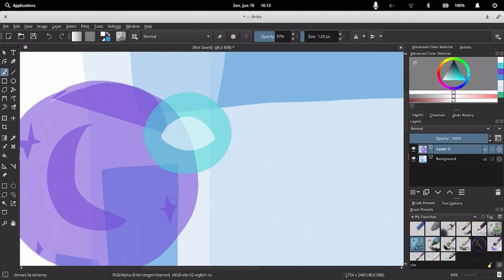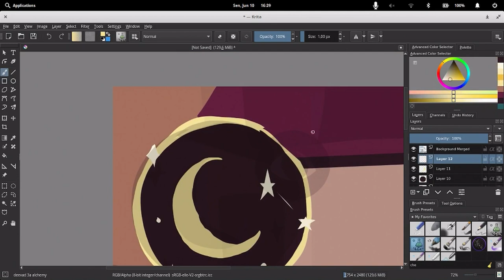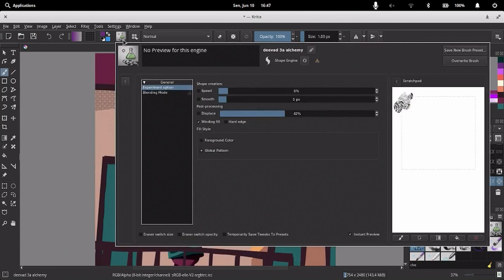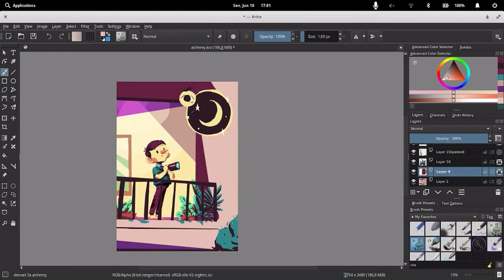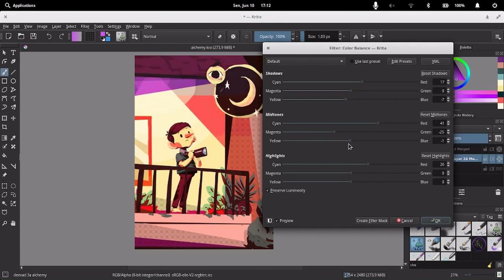Painting with Just a Shape-Engine Brush in Krita (Time Lapse)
I challenged myself to paint with just a shape-engine brush in Krita for fun and for an exercise for myself. I used David Revoy's Alchemy brush as a base which later I modified to suit my work flow. Enjoy the time lapse :)

Time spent: about an hour
Video speedup: 1500 %

Follow me on the internet:
Behance: be.net/hrstwn